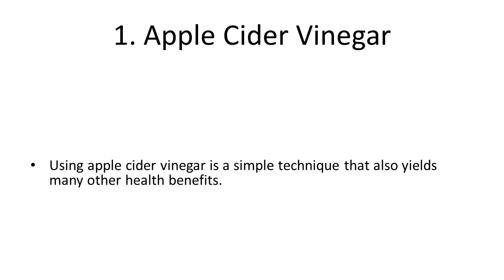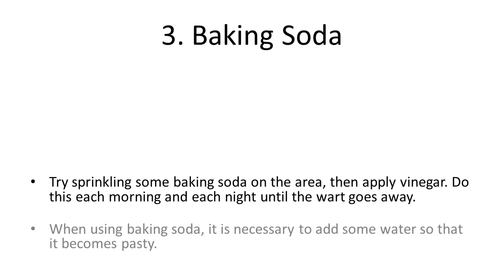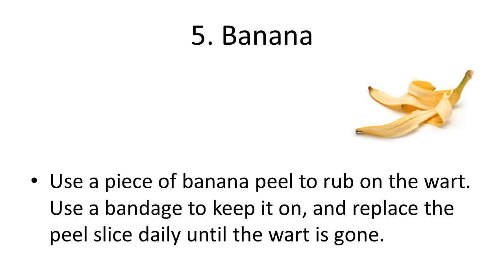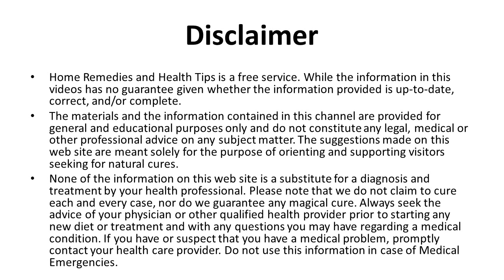Home Remedies for Warts to Get Rid of Warts the Natural Way | How to get rid of Warts at Home